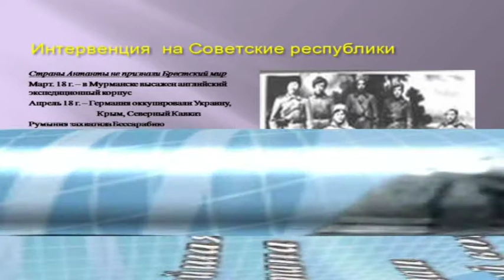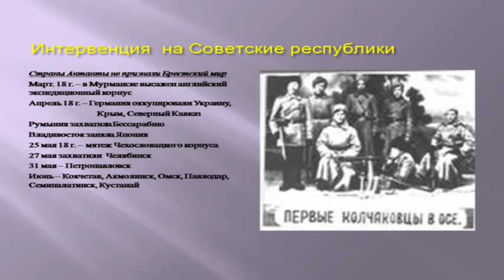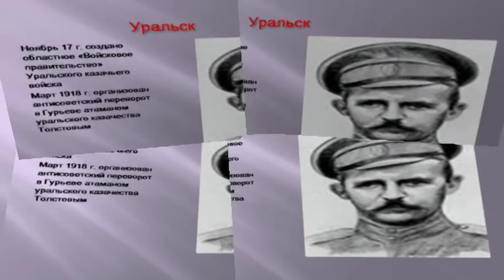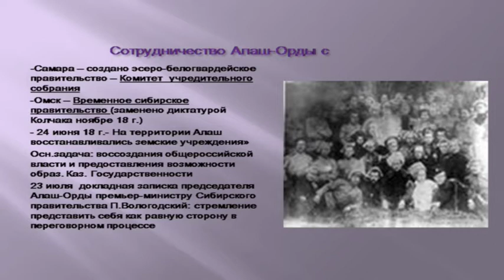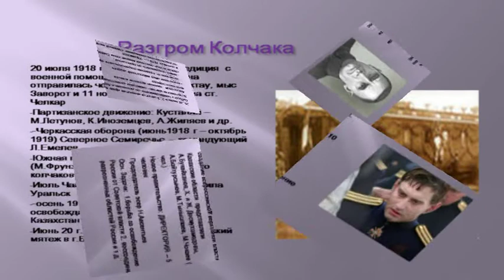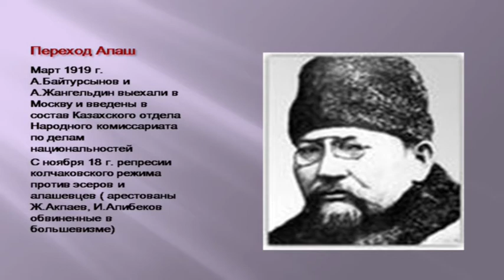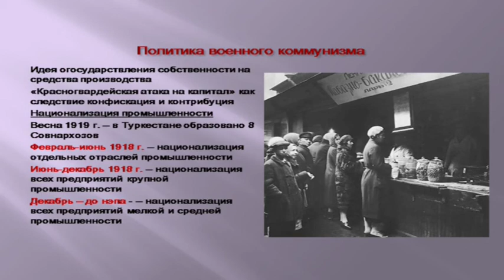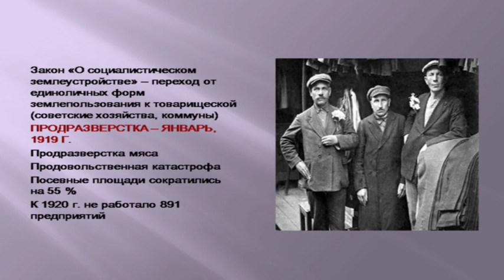Бекмагамбетова М.Ж. Новейшая история Казахстана.Казахстан в период гражданской войны